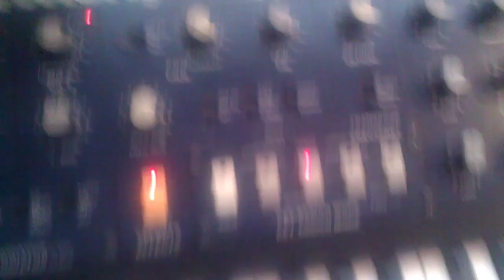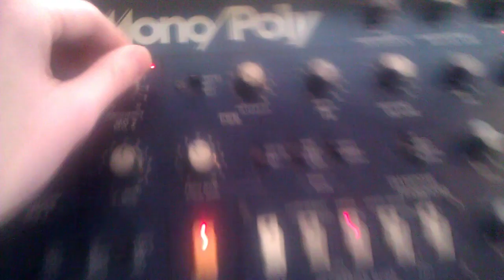⫷ ▙1V€ ∞ ▟⧊⧓ ∞ ◉N ∞ ▛▗▜⨂N⨁╱P◓⟧_¥ ⫸